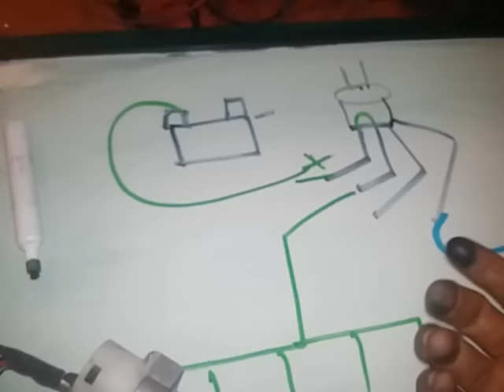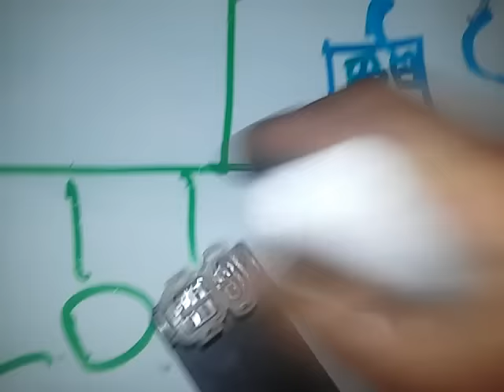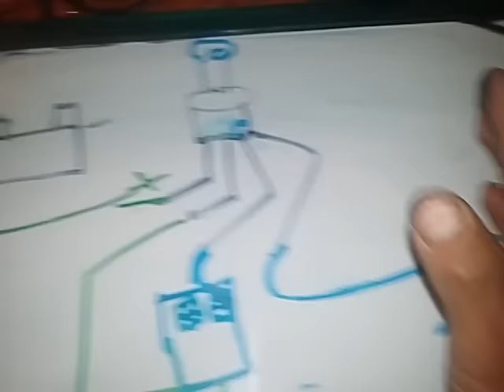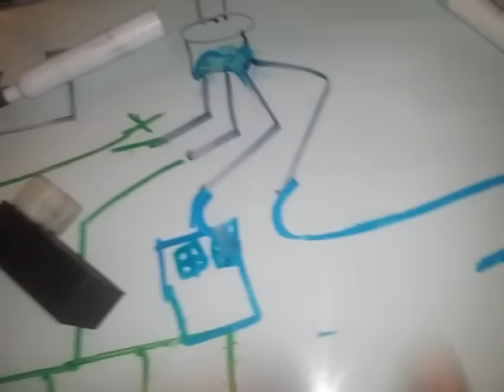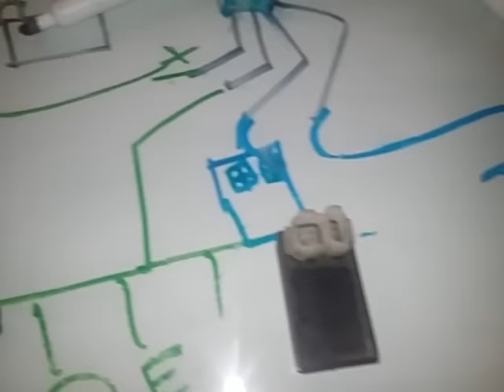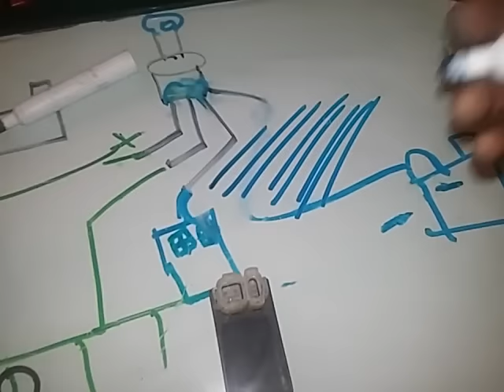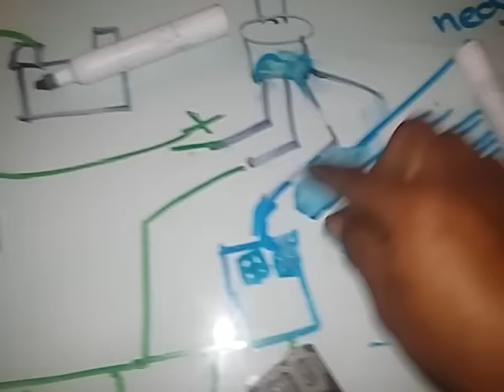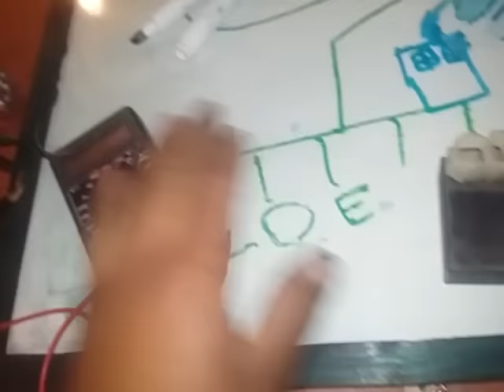MI MOTO NO SE APAGA AL GIRAR LA LLAVE ,,SOLUCION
veremos la solucion a  una falla que tu moto no se apaga con el switch de encendido

MI  MOTO NO SE APAGA AL GIRAR LA LLAVE
MI MOTO NO SE APAGA CON LA LLAVE

mi moto no se apaga con el switch
switch de moto dañado
como medir el switch de mi moto
PROBLEMAS CON EL SUICH DE MI MOTO
COMO SABER SI EL SUICH DE MI MOTO NO SIRVE
COMO PROBAR EL SUICH DE MI MOTO
SUICH DE MOTO NO SE APAGA
MI MOTO NO SE APAGA

MI MOTO TARDA PARA APAGARSE
LA MOTO NO SE PAGA CON LA LLAVE SOLUCION

porque la moto no se apaga sola
porque la moto no se apaga
al giral la llave la moto no se apaga
moto sigue encendida al girar la llave
no se apaga el motor con la llave
no puedo apagar mi moto

LES COMPARTO ESTO
es que pongo la moto en contacto y enciende perfectamente , el tema es cuando la quiero parar. Giro la llave y saco el contacto pero la moto no se apaga , tengo que dejarla en cambio le doy un poco y ahi el motor se queda sin marcha.
agradeceria si me pueden ayudar

Paso1) Tendras que quitar el marcador para acceder al contacto de la llave una vez allas desarmado el contacto fijate en la parte posterior o debajo y mira si tienes trozos con color a quemado para saber si el problema reside alli o es de los cables bien una vez compruebes lo que seria los laterales del cable es decir por la parte posterior pero a los alrededores de los cables.

Bien, una vez allas echo el analizis pues pasas a la fase2, es decir ahora tendras que comprobar si todos los cables estan en perfecto estado a la que veas elgo quemado o que no tenga buena pinta tendras que cortar esa zona sin aun cambiar el cable, cortas lo que seria la zona quemada pelas los laterales y lo vuelves a colocar para comprobar e asegurarte bien sigues revisando.

Paso3) Ahora tendras que comprobar la parte posterior de cable es decir el final tendras una especie de capezina de plastico pues tendras que comrpobar que todos los cables estan bien echufados y obviamente apretar un poco la cabesita contra la famella es decir cojes lo que seria la cabezita del arrancado con llave y la aprietas firmemente con la otra cabezita que esta enchufada.

OJO: Tendras que fijarte muy bien en los cables ya que si la moto arranca solamente tienes (1) cable que falla.
Para el trabajo. Estate atento y busca un sitio correspon